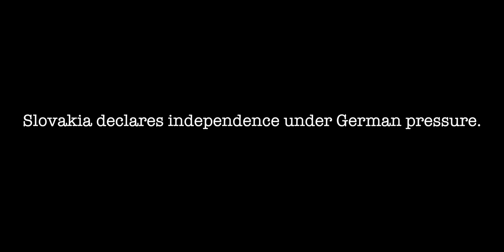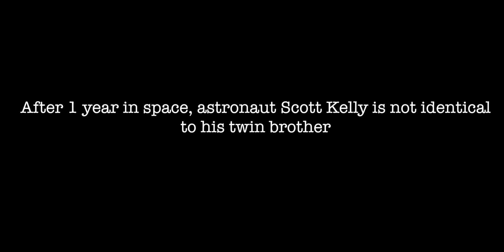What happened today? March 14